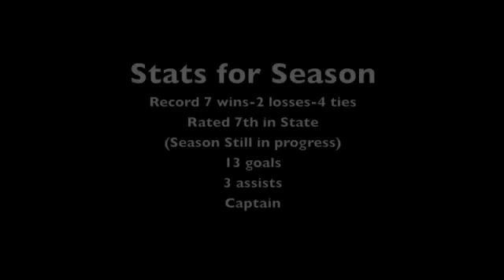Matt Sheldon Lincoln High School 2010 Season LHS soccer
My highlight video from my 2010 senior year high school season.